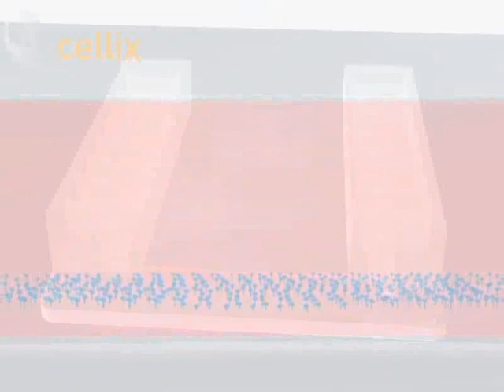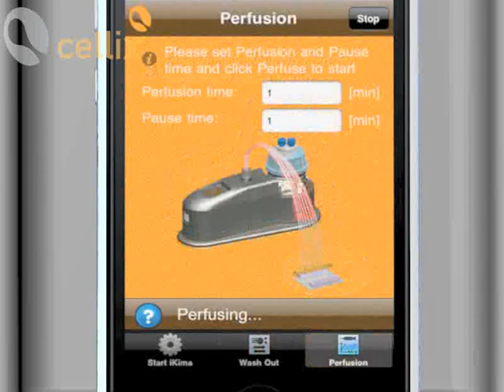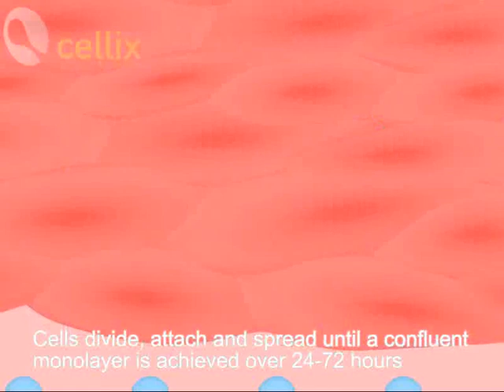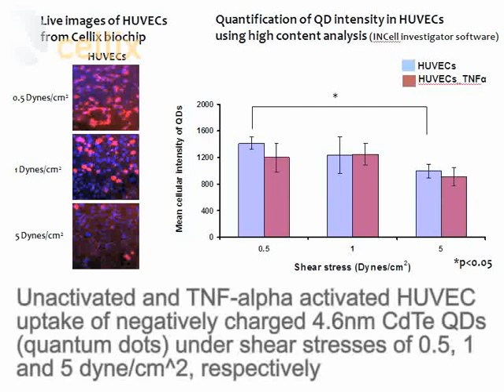iPod Touch Kima Pump for Nanoparticle Uptake Studies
**NO AUDIO WITH THIS VIDEO**
The Kima Pump is a simple to use, iPod Touch controlled microfluidic pump for life science applications including: aiding cell culture (e.g. endothelial cells) under physiological conditions (shear flow) in biochips and investigation of nanoparticle uptake in cells as this movie shows.  This movie shows the application of endothelial cell culture in Cellix's Vena8 Endothelial+ biochips followed by flowing a nanoparticle solution over the cultured endothelial cells for a period of time.  The Kima pump is controlled by the  iKima Application for use with the iPod Touch and iPhone.  The Kima pump is placed inside a standard incubator while the iPod Touch or iPhone, as it's controller, sits on the Universal dock outside the incubator.   The Kima pump connects easily to Cellix's Vena8 Endothelial+ biochip and other manufacturer's flow chambers via fully autoclaveable tubing and delivers pulses of fresh media/solution to cells seeded inside the microchannels.  The iKima App will shortly be available for download from Apple's iTunes Store.